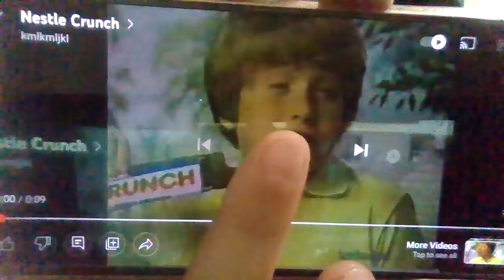Nestle Crunch meme